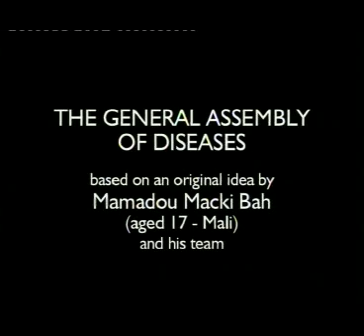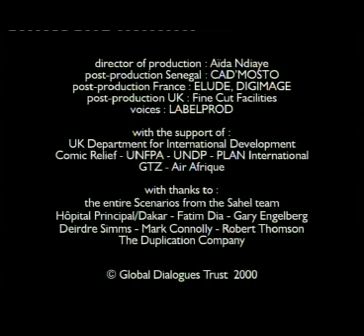Amharic AIDS film: The General Assembly of Diseases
By Pierre Sauvalle, Cameroon/France, animated at Pictoon Studios, Dakar, based on an original idea by Mamadou Macki Bah, aged 17, from Kayes, Mali, and featuring Senegalese music star Ismaël Lô

This animated tale takes place in Contaminobo, home to germs like Tuberculosis, Polio, Hepatitis, Measles and "Microbe Diarrhea". The germs are angry and afraid because humanity has been making such great strides against them. They greet the arrival of "His Royal Heinous, Overlord AIDS" with joy, believing that his strategy of attacking the human body's defence system will save them. Unfortunately for them, we have been spying on their "General Assembly"! From the germs' own mouths, we have learned how we can outsmart AIDS and protect ourselves from him and his cronies.

Amharic version produced by Zeleman Production, Addis Ababa, in collaboration with Peace Corps